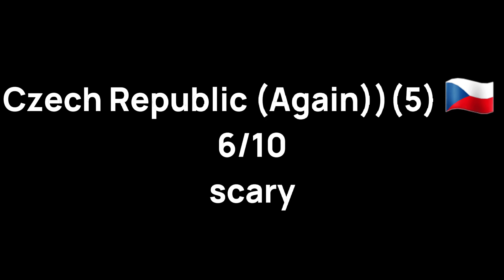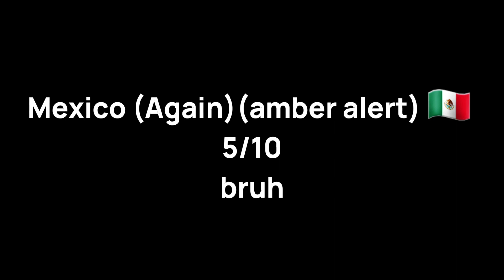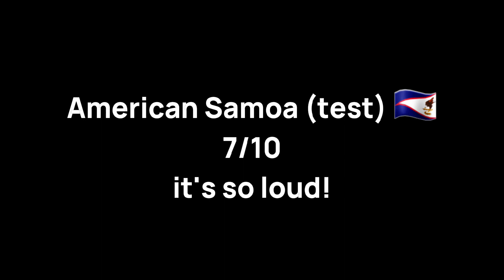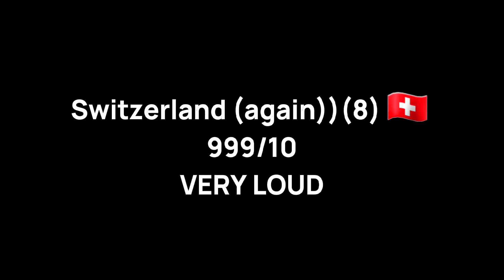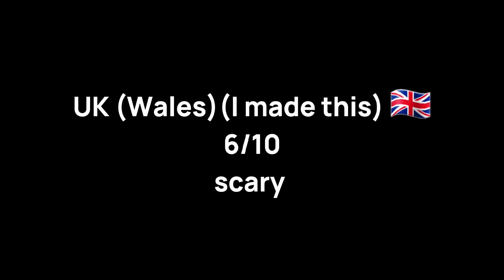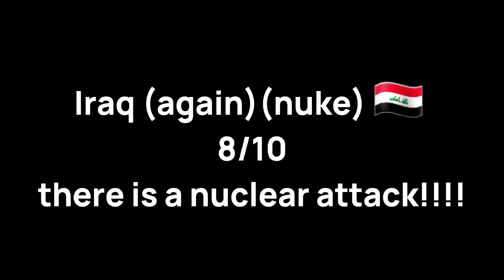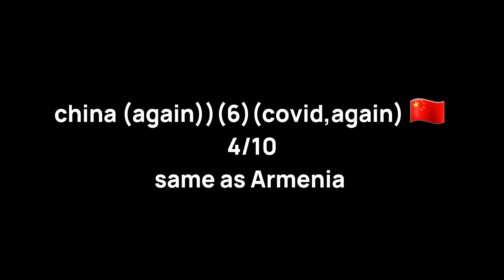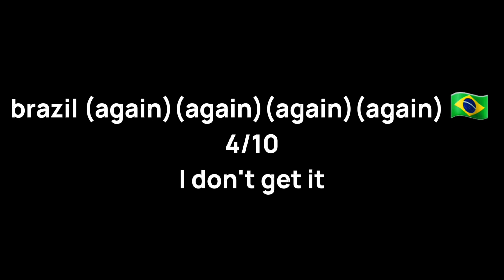Rating eas alarms part 10 S2 CHRISTMAS SPECIAL!!!!